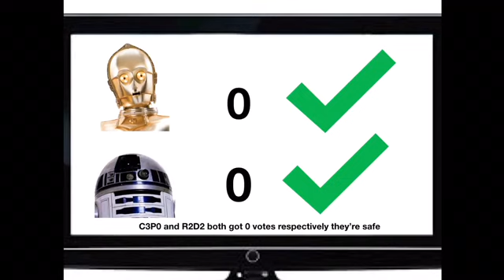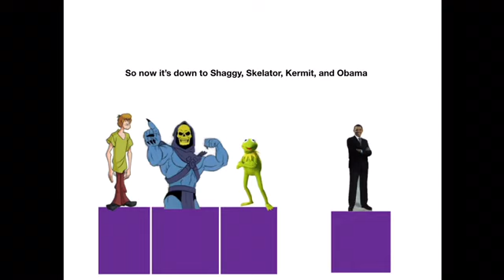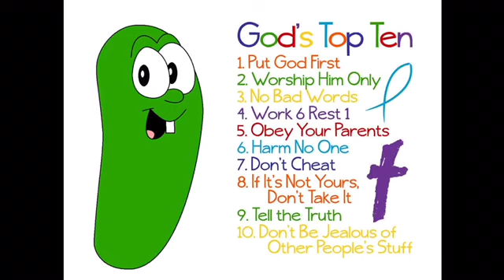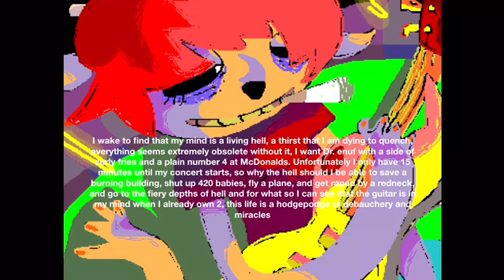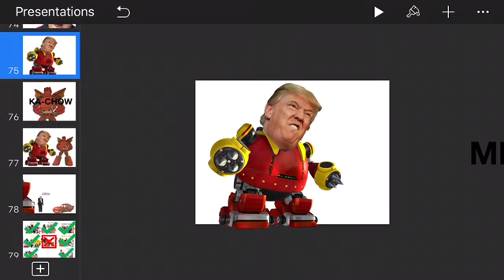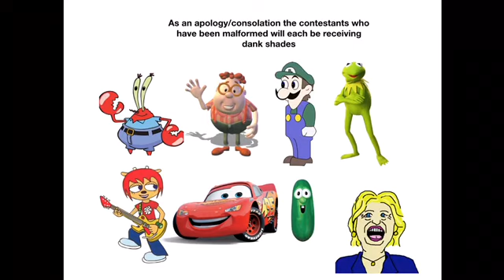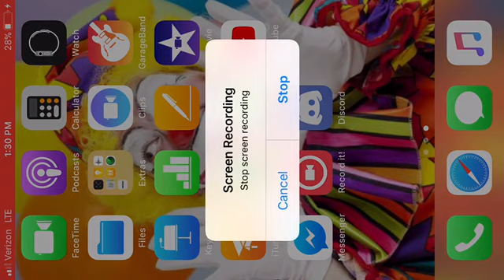MEMELAND 2: Amalgamations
Why the hell are you looking in the description for? WATCH IT!